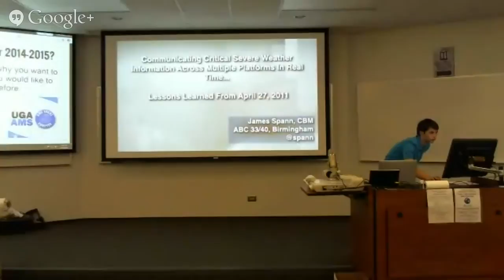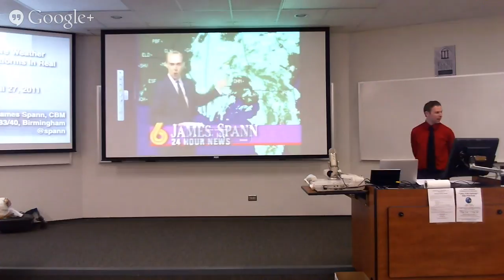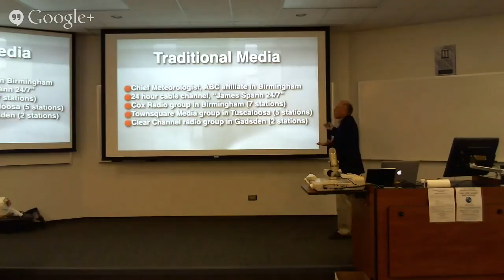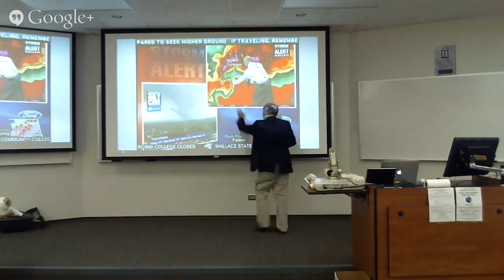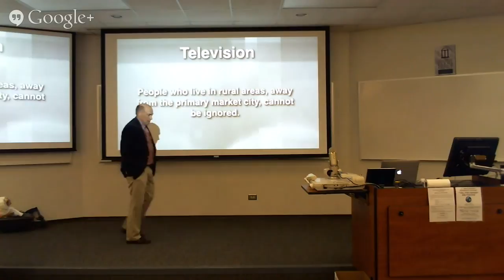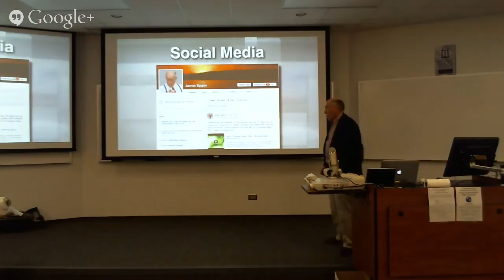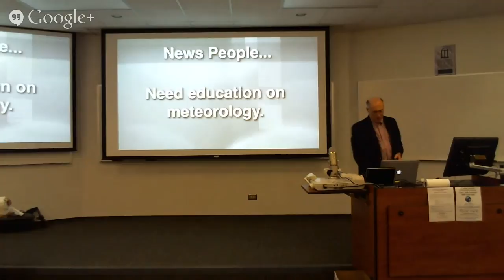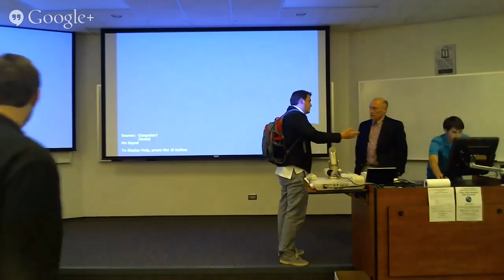UGA AMS hosts James Spann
The University of Georgia Student Chapter of the American Meteorological Society hosted James Spann, Chief Meteorologist for Birmingham's ABC 33/40 at 5:30 pm on Wednesday, March 19, 2014 in Geography/Geology Room 200B.
Spann received the "Broadcaster of the Year" award by the National Weather Association in 2012 and the American Meteorological Society's "Award for Broadcast Meteorology" in January 2013. Spann is well known in the South for his passion and dedication in providing critical weather information to the Central Alabama region. He is especially well known for his legendary coverage during the April 27, 2011 tornado superoutbreak.